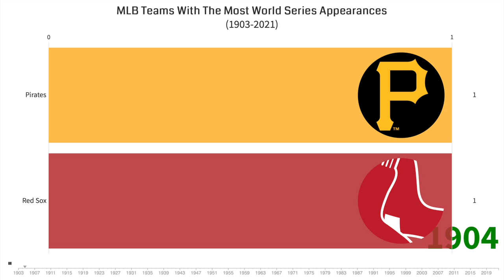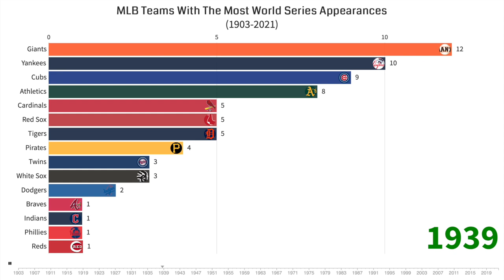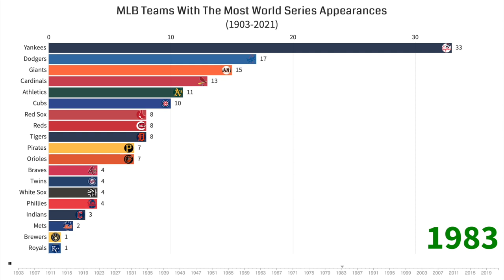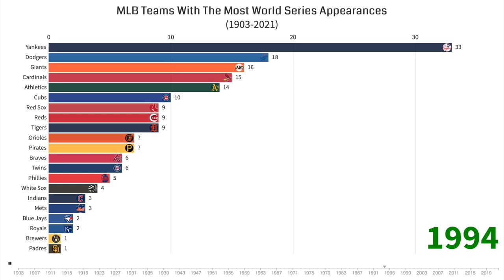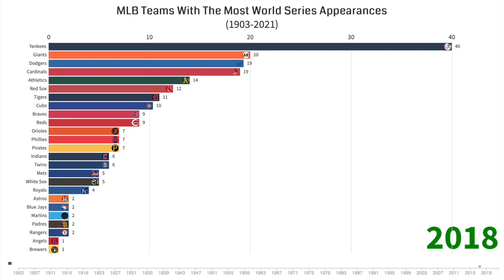MLB Teams With The Most World Series Appearances (1903-2021)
This video shows the growth of MLB teams by the number of World Series appearances from 1903 to 2021.